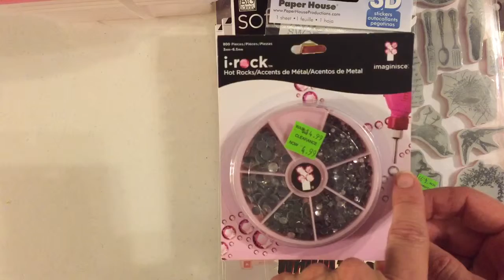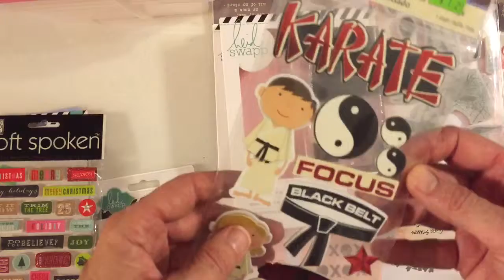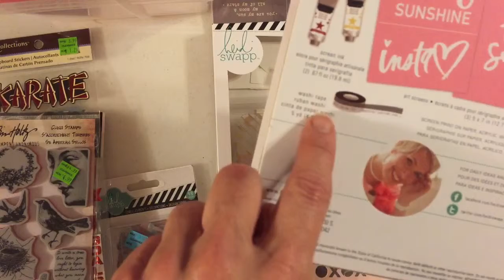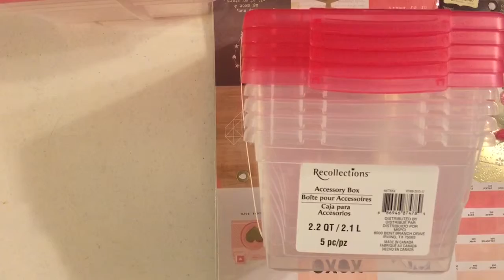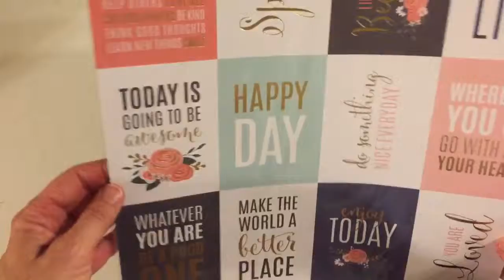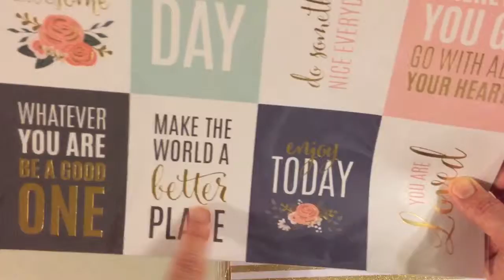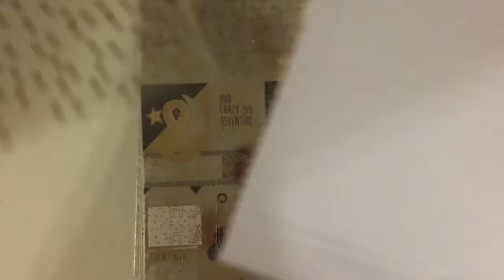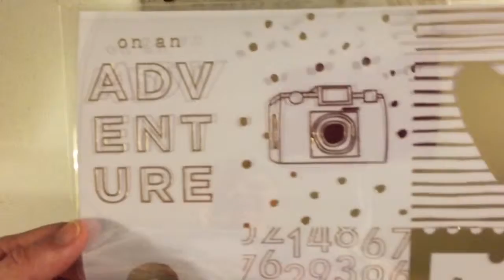Small haul April 17, 2016